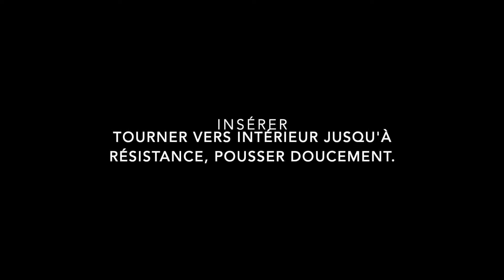Se libérer des menottes de POLICE avec une épingle à cheveux.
Capsule par Nichiken Yamabushi: Se  libérer de menotte de POLICE Smith and Wesson avec une épingle à cheveux. Free up fromPOLICE  handcoff with hairpin